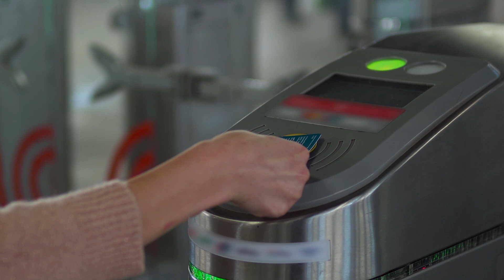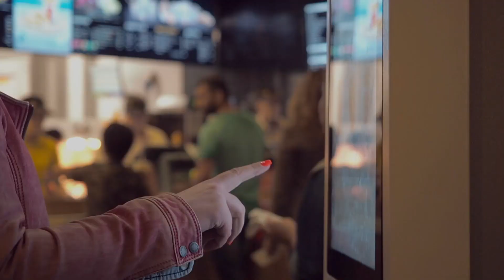OEM Technology | Zebra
When you choose Zebra as your Original Equipment Manufacturer (OEM) partner, you get a portfolio of scan engines and devices that deliver industry-leading features, durability, and reliability — saving everyone time and money. Increase your business efficiency and profitability with our OEM private label solutions, saving you the costly and time-consuming process of product development and production. Maximize your profits and productivity with our top-of-the-line OEM scanners made with dependable, innovative OEM parts, designed to streamline diagnostics and repairs, reduce downtime, and increase customer satisfaction. Your customers can get best-in-class, well-proven solutions that drive inefficiencies and cost out of their everyday operations.